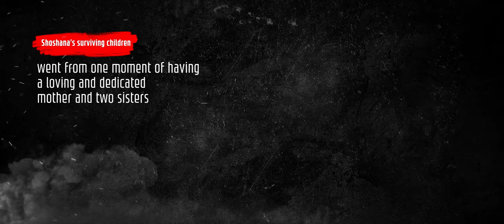A Family Split | The Glustein Family tragedy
Video by Yitzchak Kelman | 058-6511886